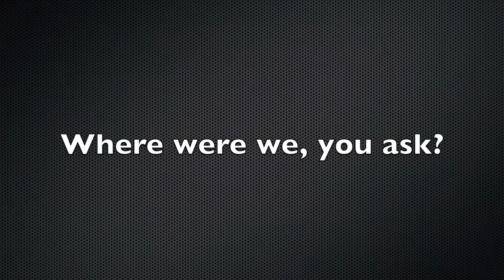Creek Fishing with Matt 2009